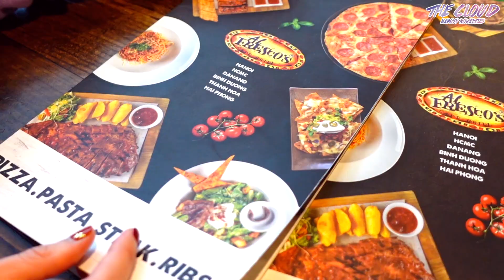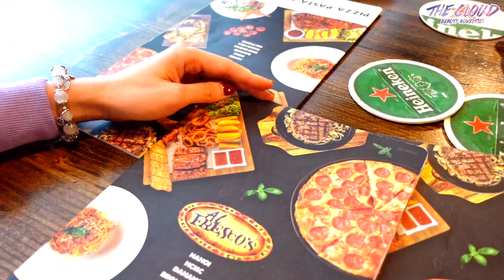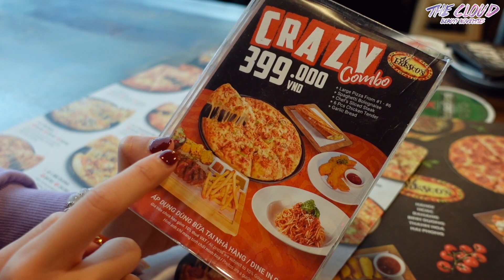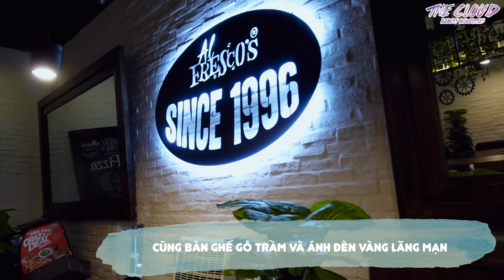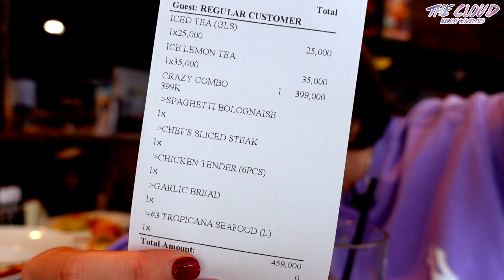GIVEAWAY | HẸN HÒ ĂN PIZZA NO CĂNG 500K 🍕 Mukbang Al Fresco's Crazy Combo Review | The Cloud VLOG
🥂 HẸN HÒ LÃNG MẠN TRONG BUDGET 500K - EP.02 🥗

Mọi người ơi, mọi người ơi, hôm nay Vân và anh Dũng làm chuột bạch đi tìm hiểu nơi hẹn hò lãng mạn dành cho hai người mà chỉ trong mức giá từ 500k trở xuống thoai! Và nhờ gợi ý của một bạn viewer mà Vân đã tìm được chỗ ăn pizza hay ho này!

‼️ Hy vọng nhờ video của Vân mà mọi người có thể biết được một địa điểm hẹn hò thú vị để dắt Gấu đi tơi nhoé!

📍Địa điểm ngày hôm nai:
Al Fresco's Cafe & Grill
Tầng 6, Lô 6-11, Vạn Hạnh Mall
11 Sư Vạn Hạnh, phường 12, Quận 10, TPHCM

😘 Hãy gợi ý cho The Cloud những địa chỉ thú vị mà bạn biết bằng cách comment bên dưới hoặc gửi email cho nhé! ❤️

🔗 Follow mình trên Social Media.

© Bản quyền thuộc về The Cloud Beauty Novelties
© Copyright by The Cloud Beauty Novelties ☞ Do not Reup